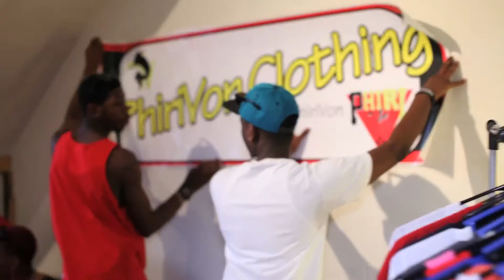Phiri Von SummerRelease Promo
Phiri Von SumerRelease of the new shirts you should look out for summer 2012